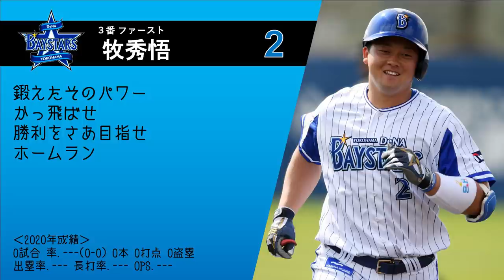2021年プロ野球全球団開幕スタメン応援歌メドレー【作業用BGM】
〔注釈〕
・前奏は最初の西川を除き省略しています。ご了承ください。
・新曲については開幕時点で発表されているもののみ掲載しています。

訂正
・濵口遥大　攻めて攻めろ濵口→攻めて攻めろ遥大
・福谷浩司　今こそチームを勝利へ→今こそ我等を勝利へ
・糸原健斗　我武者羅に食らいつけ→我武者羅に走り抜け
・頓宮悠真→頓宮裕真
・菅野智之　その胸→その腕
・金子侑司　一歩踏み出して→さあ一歩踏み出して

8西川遥輝-7松本剛-D近藤健介-3中田翔-4渡邉諒-9大田泰示-5野村佑希-2清水優心-6中島卓也-P上沢直之
8辰己涼介-6小深田大翔-7島内宏明-4浅村栄斗-5茂木栄五郎-3鈴木大地-9田中和基-D小郷裕哉-2太田光-P涌井秀章
8近本光司-4糸原健斗-3マルテ-5大山悠輔-7サンズ-9佐藤輝明-2梅野隆太郎-6木浪聖也-1藤浪晋太郎
9坂口智隆-7青木宣親-4山田哲人-5村上宗隆-3内川聖一-8塩見泰隆-6西浦直亨-2中村悠平-1小川泰弘
8桑原将志-9関根大気-3牧秀悟-7佐野恵太-5宮﨑敏郎-6柴田竜拓-4田中俊太-2嶺井博希-1濵口遥大
9梶谷隆幸-4若林晃弘-6坂本勇人-5岡本和真-8丸佳浩-3ウィーラー-2大城卓三-7松原聖弥-1菅野智之
8佐野皓大-4太田椋-7吉田正尚-3モヤ-Dジョーンズ-9杉本裕太郎-2頓宮悠真-5宗佑磨-6紅林弘太郎-P山本由伸
8金子侑司-6源田壮亮-2森友哉-3山川穂高-D栗山巧-4外崎修汰-5中村剛也-9木村文紀-7西川愛也-P高橋光成
8大島洋平-4阿部寿樹-5高橋周平-3ビシエド-9平田良介-6京田陽太-2木下拓哉-7根尾昂-1福谷浩司
6田中広輔-4菊池涼介-8西川龍馬-9鈴木誠也-7松山竜平-3クロン-5堂林翔太-2會澤翼-1大瀬良大地
7荻野貴司-3菅野剛士-9マーティン-5安田尚憲-D山口航輝-4中村奨吾-6鳥谷敬-2田村龍弘-8藤原恭大-P二木康太
4周東佑京-6今宮健太-8柳田悠岐-7グラシアル-3中村晃-Dデスパイネ-9栗原陵矢-5松田宣浩-2甲斐拓也-P石川柊太